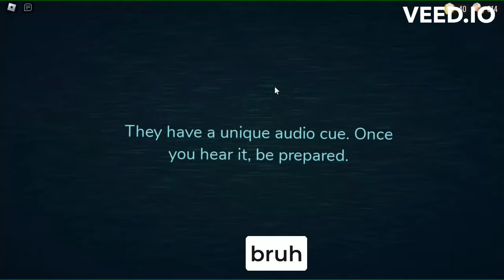Doors April Fools Retro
sorry that I uploaded  on April 3rd instead of April 1 I was lazy to edit